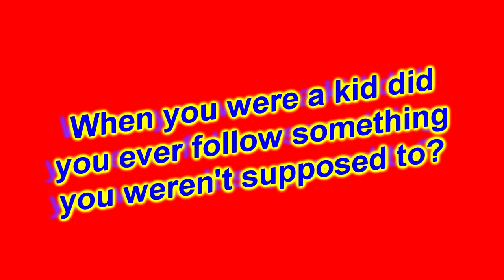Sad CGI 3d Animated Fantasy Film ** WAKAN ** Native Animation Movie by ISART DIGITAL [PG13]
[PG13] Sad Adventure Fantasy Animated Film " WAKAN " By ISART Digital Team.

FILM SYNOPSIS: In a Native American village, Aiyanna plays hide-and-seek with her brother Tawa. But the game slips when she discovers a wisp on the edge of the forbidden forest ...

FILM CREDITS: 3D Animation: Brenda Bulut, Thomas Campos, Théo Coriton, Marion Debrick, Nina Gannier, Antoine Gillet, Alix Putier and Clémentine Sergeant. Music and Sound Design: Lou-Angel Bourdeaux, Vito Coquet, Alvynn Diagne, Rebecca Laubin and Elissa Mleiel

If your film meets our criteria, your film will be showcased on our channels, may be asked to be interviewed about your film and featured in our Digital and Printed Film Reference Books sold on Amazon, Borders and other stores. Whether you're an independent film maker, animator, or a Film / VFX / CGI Animation school. We're putting you on the MAP.